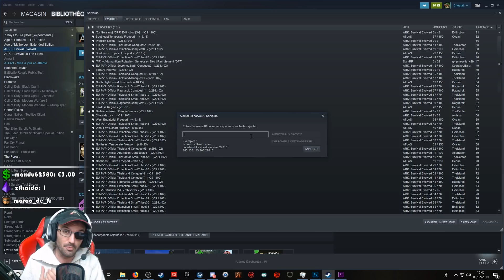OUVERTURE SERVEUR PVP MINI TRIBE - EXPLICATION/INFO : ARK Survival Evolved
Ouverture d'un serveur pvp mini tribu. Tout les informations sont données ici ;)

ts: 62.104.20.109:10213 (disponible pour toute la commu)